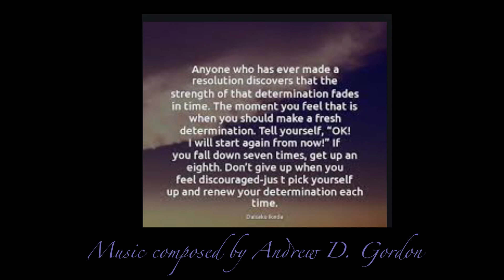Daisaku Ikeda quote on Resolutions